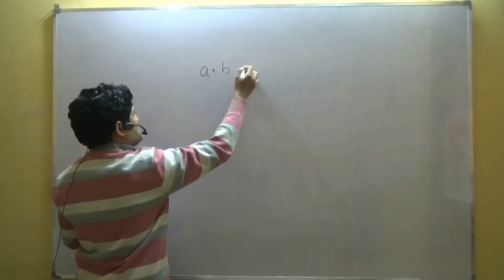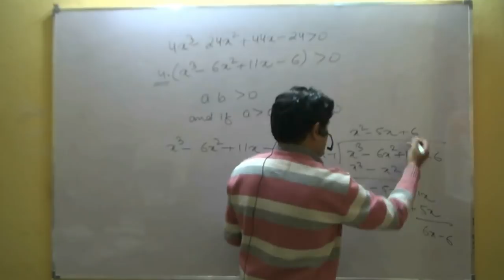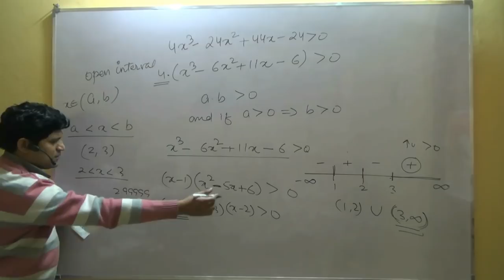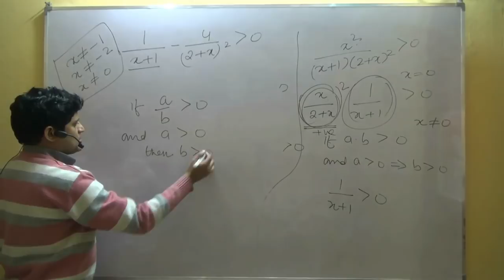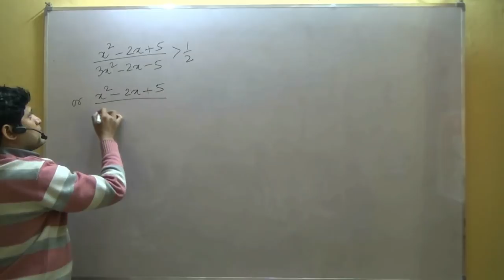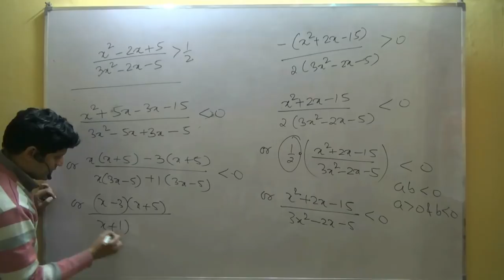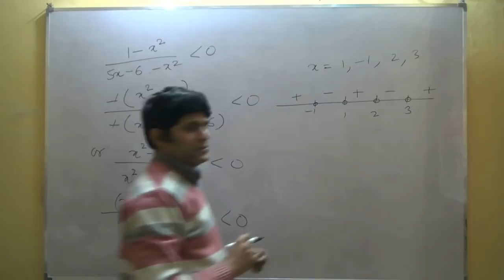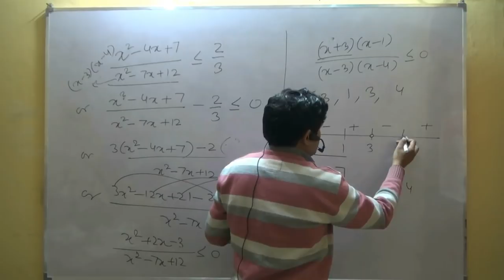Class 12 Maths CBSE - Increasing Decreasing Functions Introduction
In all the examples I have used in this video, by increasing or decreasing I mean strictly increasing or strictly decreasing unless otherwise stated.